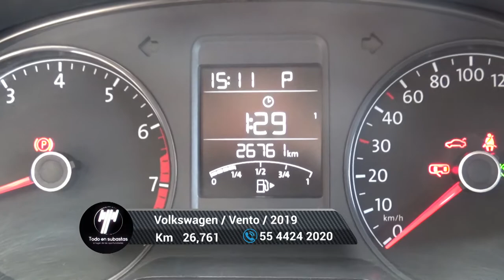Volkswagen / Vento / 2019 - 6198